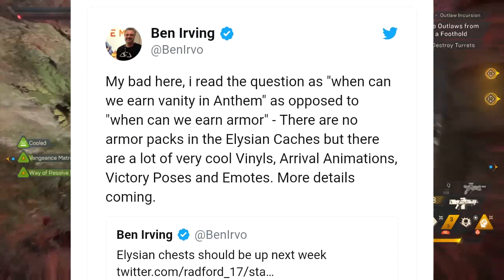Anthem | Are The Anthem Devs Trolling Us Now?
In todays video we talk about Anthems newest decision on Vanity chests & if it just feels like they are trolling. P.s. I meant MMO not RPG in the video. Hope you enjoy

Rate the video, Comment your thoughts, Sub for more

Twitter & Insta: Bearrwitness